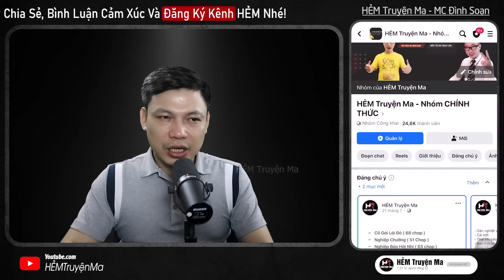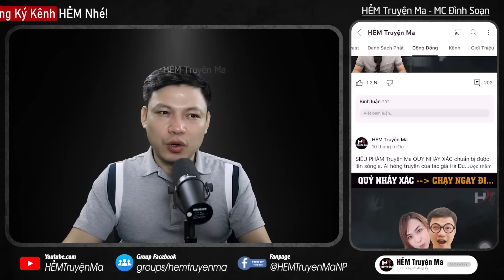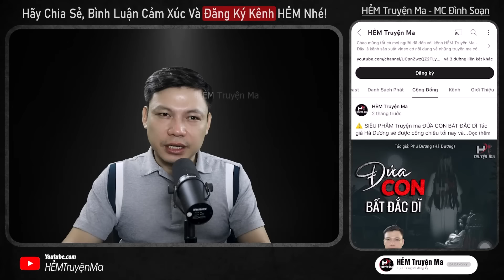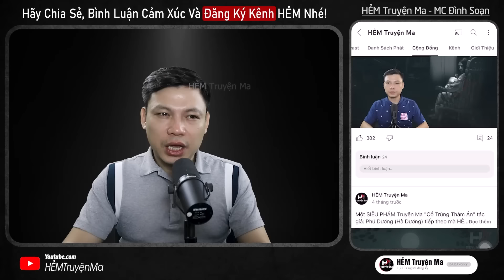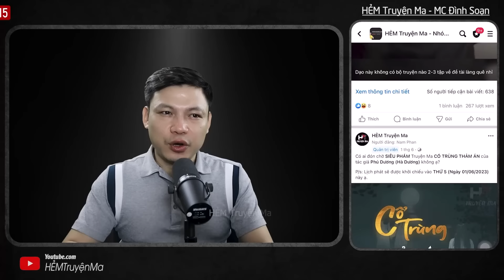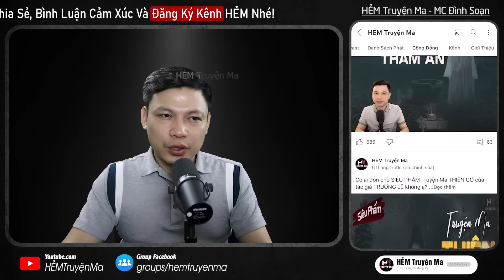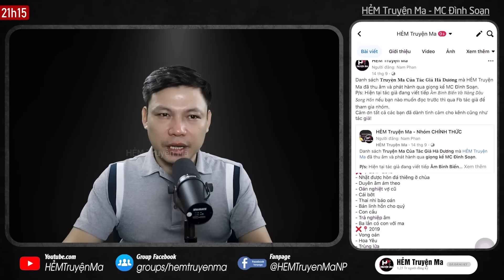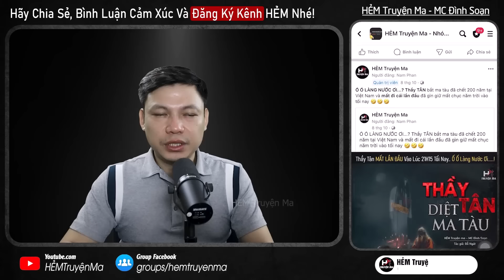Đọc Truyện Ma: TRỘM ĐỒ LINH THIÊNG - Đêm Mưa Sấm ĐÀO MỘ Trộm Nhẫn NGƯỜI CHẾT MC Đình Soạn Kể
Đọc Truyện Ma: TRỘM ĐỒ LINH THIÊNG - Đào mộ, cuốc mả người đã khuất chỉ vì lòng tham. Để rồi, họ vô tình đánh thức hồn ma không yên của người đó, khiến vong hồn ông hiện về ai oán đòi đồ đã mất. Liệu rằng cái giá phải trả cho việc mà những người đó đã làm là gì? Thì mời quý vị khán thính giả cùng MC Đình Soạn đón nghe câu chuyện ma làng quê này.
truyệnma, hẻm truyện ma, truyện ma có thật mới nhất, chuyện ma, truyện ma, nghe truyện ma, đọc truyện ma